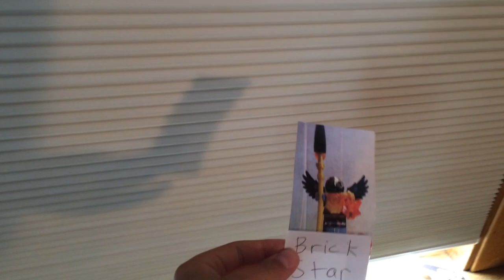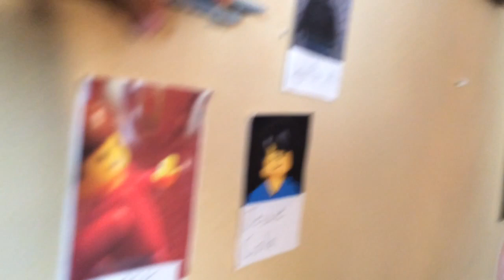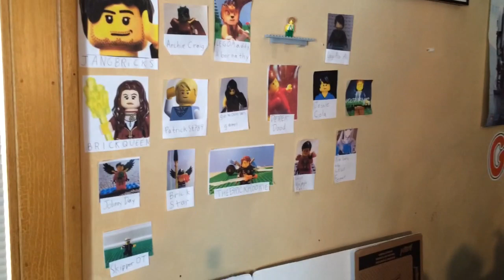SIG FIG WALL ADDITIONS #2 ( my birds chirp very loudly )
The second addition to my Great Wall of sig figs! You want your sigfig up there?